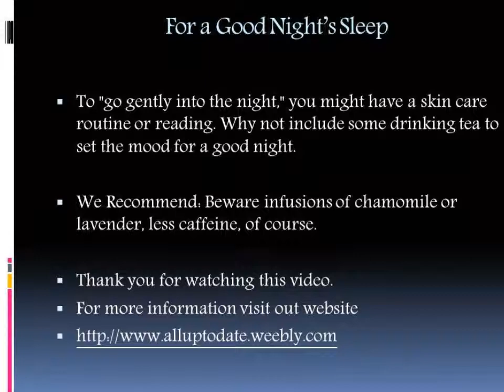Benefits of Tea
5 Teas from Good Morning to Good Night

Don't worry and have some tea, here are some benefits of Tea when taken at right time.

#1. Morning Wake-up Call

When you're planing a restful night, you need something that will gently awaken your senses without inducing response to an annoying alarm. A tea coax you say hello must be robust in nature.

We recommend enjoy a well brewed Assam tea and pick one organic whole leaf.

#2. Activate Mid-Morning To-do lists

Mid-morning need a boost as you prepare yourself to get through your to-do list.  Although caffeine might be your choice of poison, you can easily replace it by opting for green tea. They say the Indian chai pumps you ready for creative brainstorming sessions.

We recommend: Try something with a roasted smokey flavor as midmorning Boost Gingsheng Oolong tea. Its roasty smokey flavor diet your metabolism without giving you any side effects that are generally obtained caffeine.

#3. Post-Lunch Digestive

To fight against the lull of the afternoon brought out a food coma, you can join for a ginger tea which also helps in digestion. It also adds that zing to drive any kind of lazy afternoon.

We recommends option of tea for lunch post must be something relaxing and you can try something that is infused with flowers like roses.

#4. Your 5 pm Friend

Evening calls for some quiet me time to remove the stress of the day and something special is on the menu. This is when you get meditative and connect with oneself, in order to make indulgent.

We Recommend: Go for a tea artisan means different tea leaves are hand sewn by artisans in some parts of China. For example, a tea bud unfolding into a beautiful flower while load is perfect for a quiet moment with.

#5. For a Good Night's Sleep

To "go gently into the night," you might have a skin care routine or reading. Why not include some drinking tea to set the mood for a good night.

We Recommend: Beware infusions of chamomile or lavender, less caffeine, of course.